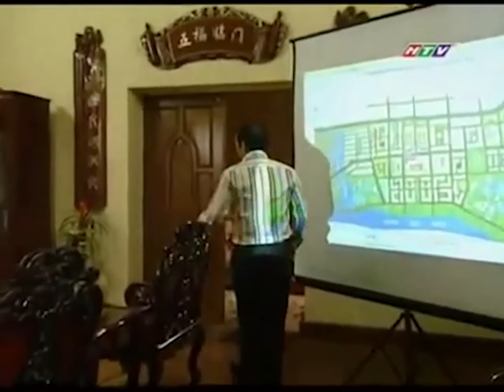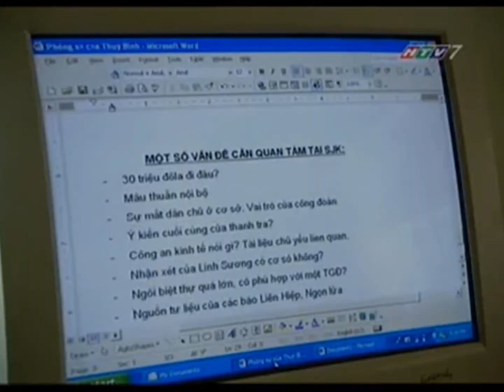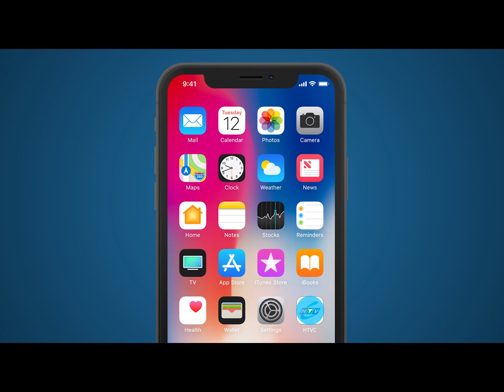Nghề Báo - Tập 5 | HTVC Phim Truyện Việt Nam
Nghề Báo (Tập 6) vào lúc 9g30 AM Việt Nam ngày 26/07/2022
Thúy Bình - nữ phóng viên có tên tuổi trong làng báo, đầy nhiệt huyết với nghề, với xã hội. Chồng cô là một kỹ sư, rất yêu thương vợ con, làm đủ việc trong nhà để vợ dốc lòng cho nghề báo. Hai vợ chồng ở trong một căn phòng chật chội của một chung cư cũ kỹ. Khi tệ nạn tham nhũng tới mức báo động, các nhà báo xả thân điều tra phanh phui nhiều sự việc. Có những sự ngẫu nhiên và chủ yếu là những sự cố ý sắp đặt của những kẻ thủ đoạn… dẫn dắt phóng viên Thuý Bình rơi vào một cái bẫy vô cùng êm ái.
Bộ phim với sự tham gia của các diễn viên : NSƯT Tạ Minh Tâm, Đức Thịnh, Hoàng Phúc, Hồng Ánh, Hoà Hiệp, Diễm My 9x,…
Xem  Tivi trực tuyến tại HPLUS (HTVC):
► Smart TV /STB : Tải HTVC for Android